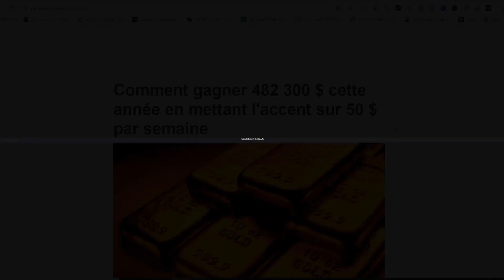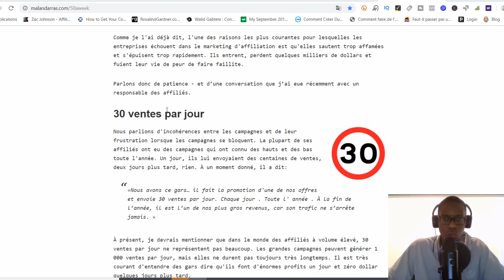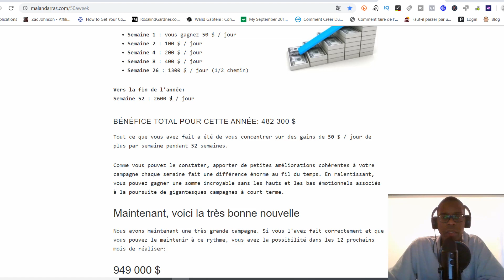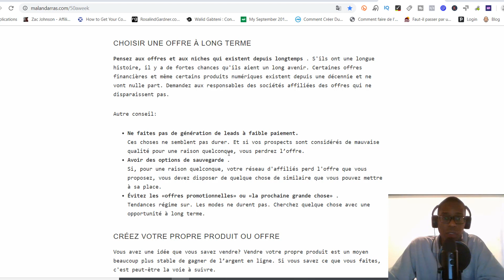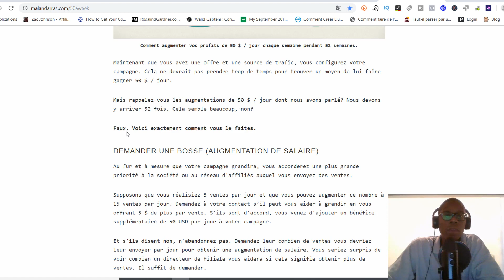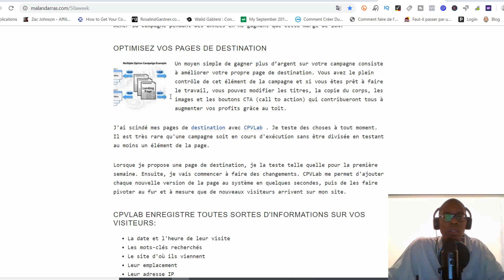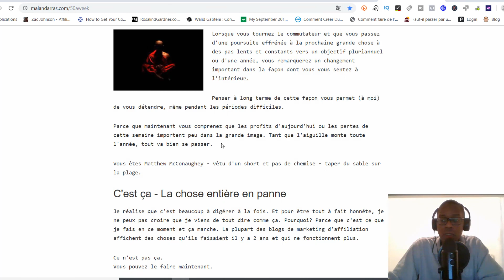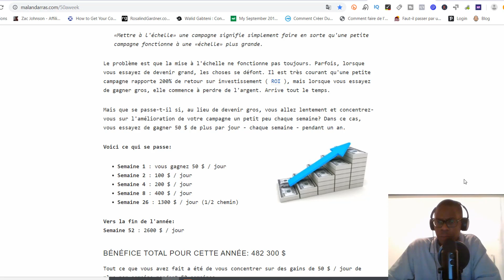✅💸500 000 EUROS DE PROFIT EN UN AN (Avec un seul produit en affiliation)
🔥 Affiliation pour débutants | Comment gagner 1000 euros et plus (ASTUCES)

📺 LES MEILLEURES FAÇONS DE GAGNER DE L'ARGENT EN LIGNE

▬▬▬▬▬▬▬▬▬▬▬▬▬▬▬▬▬▬▬▬▬▬▬▬ry▬▬▬
👨‍👩‍👧‍👦  LES MEILLEURS OUTILS POUR RÉUSSIR EN LIGNE  !

👁 À propos de cette vidéo:  Comment faire 500 000 euros de profit en un an avec un seul produit ? C'est le sujet de la vidéo  aujourd'hui ou je reprends la technique de Malan DARRAS qui est un super affilié. Cette technique est basée sur l'effet cumulé (The compund effect) ou l'accumulation des intérêts composés bien connus des financiers.
👋 À propos de cette chaîne: Mon nom est Thierry HENRY et je suis entrepreneur depuis 2003 et entrepreneur en ligne depuis 2016. Si ton but est de quitter la rat race et d’avoir du temps pour ta famille et toi, tu es sur la bonne chaîne.
 Au cours des dernières années, j’ai aidé des centaines de personnes à quitter le métro boulot dodo.  Mon objectif est d’aider des milliers de personnes à réaliser qu’il y a une vie meilleure que celle salariat. Je vais t’apprendre à gagner de l'argent en ligne, à gagner un revenu passif et à vivre mieux ta vie, avec la liberté de faire ce que tu veux quand tu veux. Rappelles- toi que tu peux  complètement changer ta vie à tout moment, il te suffit de te lancer.